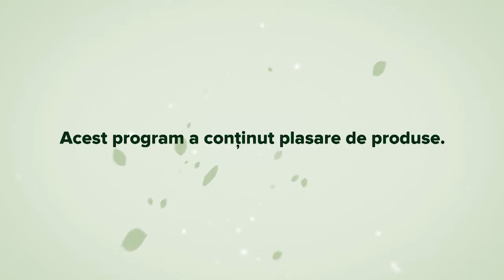Picatura verde Sanatatea oaselor si articulatilor